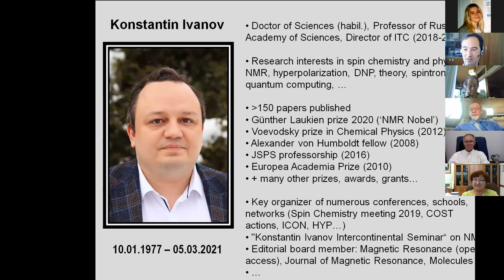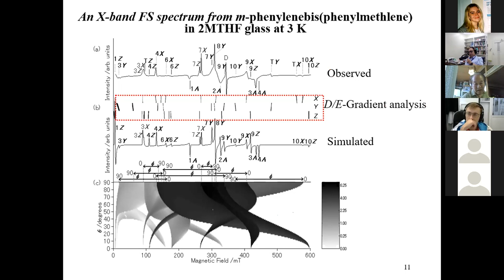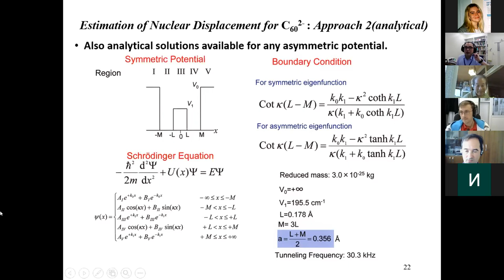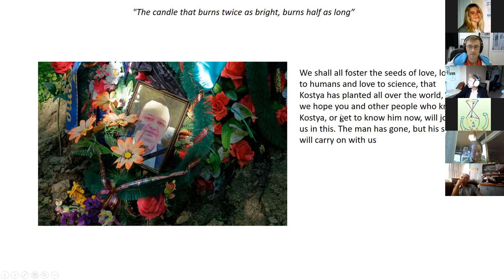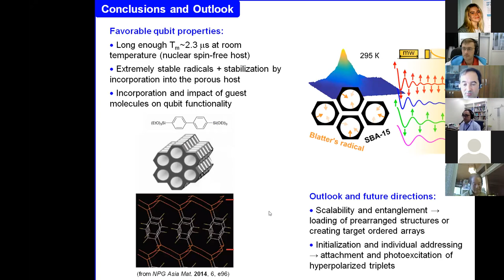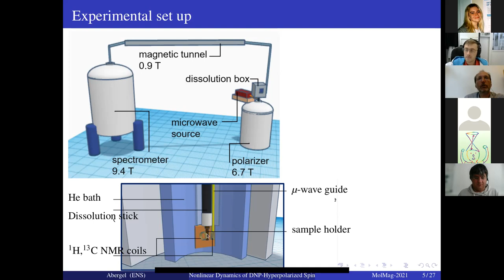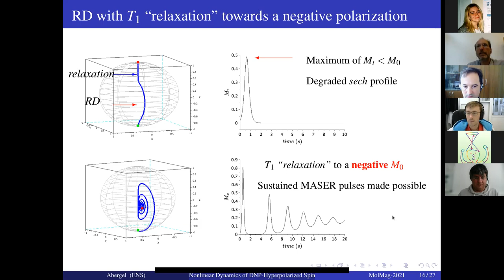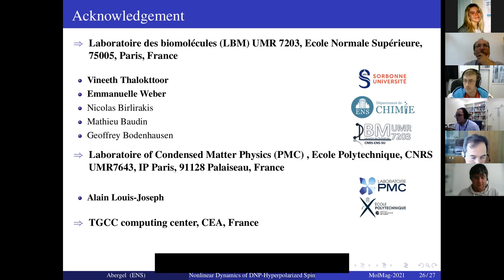MolMag-2021 Day 3 Block 1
00:00 Opening words dedicated to the memory of Prof. Konstantin Ivanov
06:52 Take Takui: "Exact or Extremely Accurate Analytical Solution Approaches to ESR Spectral Analyses of High Spin Systems: Applications to Typical Examples so far Documented"
41:31 Alexandra Yurkovskaya: a heartfelt speech about Prof. Konstantin Ivanov
1:01:44 Matvey Fedin: "Spin Manipulation at Ambient Conditions in Blatter Radical-Grafted Mesoporous Silica"
1:22:43 Daniel Abergel: "Nonlinear Dynamics of DNP-Hyperpolarized Spins at Cryogenic Temperatures: Thermal Mixing and (Un-)Controlled Masers"